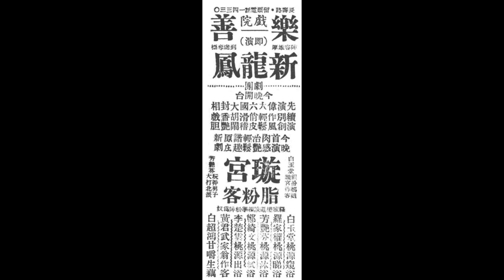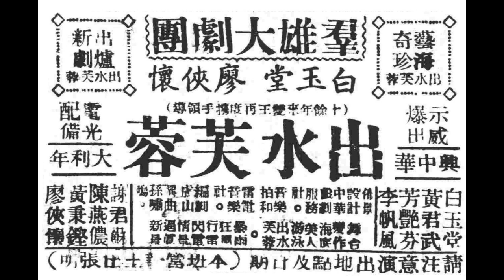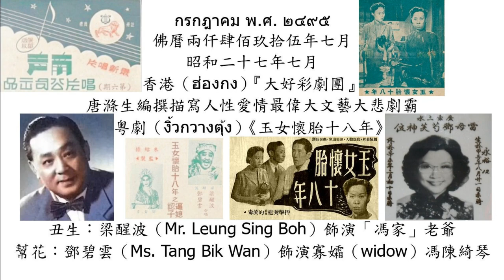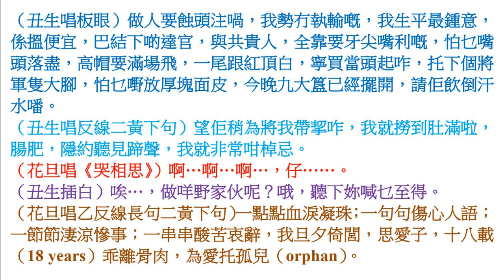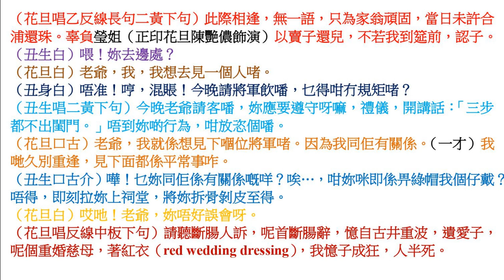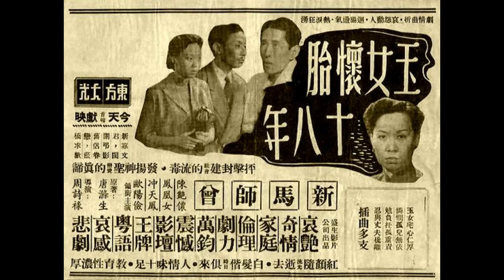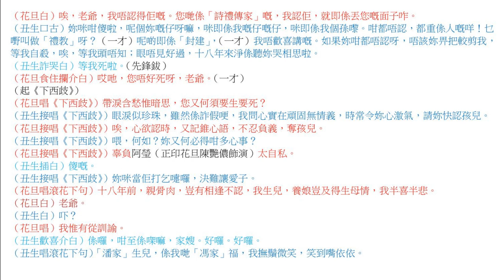梁醒波、鄧碧雲《玉女懷胎十八年》之《逼媳認子》，南聲唱片（Nam Sing Record）第六期（bought in January, 1953）。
◎中華民國四十四年二月十八日，星期五（18th February, 1955, Friday），石叻（Singapore）《星洲日報（Sin Chew Jit Poh）》，第六版，本埠新聞二。
南聲粵語唱片，新片運抵本坡。
本坡『義發唱機唱片行』總代理之『南聲粵語唱片』，已於日作運抵本坡，是期新片所收錄名曲如下：
任劍輝、紅線女合唱《紅拂女私奔》；梁醒波、新芳艷芬（關婉芬）合唱《小丑情淚》；冼劍麗唱《馬上琵琶》；梁無相、梁無色合唱《拆散並頭鴛》；梅萍、鄭碧影合唱《黛玉魂歸會情僧》；新芳艷芬唱《孟姜女尋夫》；梁醒波、鄧碧雲合唱《玉女懷胎十八年》之《逼媳認子》；廖志偉、伍木蘭合唱《阻街女郎》；冼劍麗唱《花蕊夫人》；馬師曾、紅線女合唱《搭錯線》；羅劍郎、何麗芳、冼劍麗合唱《劍底情鴛》；新何非凡等合唱《楊梅爭寵》；音樂唱片則有《清宮怨》、《憶皇孫》等云。

◎香港（Hong Kong）『南聲唱片公司（Nam Sing Record Company）』第六期出品（sixth production, bought in January, 1953），朱紹操監製；劉東指揮；
音樂名家拍和：
（壹）羅寶生………梵鈴（violin）；
（貳）林兆鎏………色士風（saxophone）；
（叁）劉東………結他（guitar）；
（肆）張漢標………吐林必（trumpet）；
（伍）彭劍峰………班祖（banjo）；
（陸）吳家輝………洋琴（Chinese hammered dulcimer）；
（柒）鄧志明………三弦（three-stringed lute）；
（捌）葉細………橫簫（horizontal flute）；
（玖）黃其浩………掌板揸竹
（拾）簡鏡………鑼（gong）；
（拾壹）文全………鈸（cymbals）；
（拾貳）黃北海………勾鑼（hanged gong）。

◎中華民國四十一年七月，『大好彩劇團』：黃千歲、陳艷儂、麥炳榮、「武探花」陳燕棠、張醒非、梁醒波、盧啟光、婉笑蘭。
◎九龍『普慶戲院』，票房電話：57276。中華民國四十一年七月十八日至廿日，星期五至星期日（18th to 20th July, 1952, Friday to Sunday），連續三晚獻演。
◎香港『高陞大戲園』，留票處電話：27139。中華民國四十一年七月廿四日至廿七日，星期四至星期日（24th to 27th July, 1952, Thursday to Sunday），連續四晚好公演。
全劇分六大場：
第一場，重婚；第二場，省親；第三場，憶子；第四場，榮歸；第五場，認母；第六場，爭子。
陳艷儂主唱《惆悵石榴紅》；鄧碧雲唱《托兒寧許不相還》；黃千歲主唱《原來我誤卿》；陳燕棠唱《一葉梧飄驚素秋》。
託珠託寶託金銀，豈及倉皇許孽根？金銀珠寶還時易，一聽還兒淚滿襟，擲下驕兒作曳蟬，拿來偷至閉窗簾，姐為驕兒心有寄，我為驕兒負華年。

◎香港『新舞臺戲院』、『新世界戲院』、『東樂戲院』、『環球戲院』、『第一新戲院』、『國際戲院』，即日中華民國四十三年二月廿六日，星期五（26th February, 1954, Friday），香港六大戲院盛大獻映，『盛生影業公司』首部創業鉅鑄；『嶺光影業公司』發行，必然佳片。舞臺戲寶，苦情片皇。舞臺戲寶搬上銀幕，家庭倫理，最富人情味的大悲劇《玉女懷胎十八年》，出場序：陳艷儂、新馬師曾、鳳凰女、沖天鳳（溫盛軒）、歐陽儉，五大紅伶主演 。香港『麗的呼聲（Rediffusion）』，中華民國四十三年二月廿五日，星期四，下午一時四十五分至二時（1:45 p.m. to 2:00 p.m. on 25th February, 1954, Thursday），特別商請本片男、女主角新馬師曾、陳艷儂播唱本片主題曲，請觀眾注意收聽。名曲八支，感人肺腑，動人心弦，賺人熱淚。戲中有戲，大戲一幕《 梁山伯夢會祝英台》，皇牌悲劇，看過大戲，請看電影，未看大戲，必看本片，原著唐滌生，中華民國四十二年代表作品；編劇李晨風繼《春》之後又一悉心力作；導演周詩祿繼《一年一度燕歸來之後》又一名作；潘一帆撰本片插曲。新馬師曾一人分飾兩角，在銀幕初次打北派。發揚母愛偉大，全港婦女必看。 紅顏已隨流光逝去，白髮偕時日與俱來。

◎石叻（Singapore）『東方戲院（Oriental Theatre）』、『大光戲院（Grand Theatre）』今天中華民國四十三年三月廿日，星期六（20th March, 1954, Saturday）首輪獻映，香港『盛生影片公司』出品，哀艷奇情，家庭倫理，劇力萬鈞，震撼影壇，皇牌粵語哀感悲劇《玉女懷胎十八年》，劇情曲折，哀怨動人，迴腸蕩氣，熱淚狂湧。玉女宅心仁厚，憐憫孤兒無依，勉負託孤重責，忍與丈夫仳離，插曲多支， 新寡文君，閨閣吊影，舊侶眷戀，藍橋求歡。評擊封建社會的流毒，發揚神聖戀愛的真諦。 新馬師曾、陳艷儂、鳳凰女、沖天鳳（溫盛軒）、歐陽儉領銜主演 ，沖天鳳（溫盛軒）監製；唐滌生原著；李晨風編劇；周詩祿導演。紅顏隨流光逝去，白髮偕時日俱來，人情味十足，教育性濃厚。潘一帆撰本片插曲，名曲八支，感人肺腑，動人心弦，賺人眼淚。
新馬師曾獨唱《思母曲》；
陳艷儂獨唱《搖籃曲》；
新馬師曾、陳艷儂合唱《遊園樂》；
新馬師曾、陳艷儂合演戲中戲《梁山伯夢會祝英臺》；
沖天鳳（溫盛軒）獨唱《憂懷》。

冰瑩有愛人呂賓虹（新馬師曾先飾）經營戲服店，微有所穫，欲與冰瑩結婚，冰瑩亦會意，因將其情告綺琴，辭去「潘家」職位，來賓虹店中助理店務，並籌備婚事。
有一天，馮至「潘家」，為潘夫婦發覺，一怒之下，將綺琴逐出家門，經翰笙交涉，得聞孤兒孝慈，於是兩人共議進行結婚，但「馮家」亦是所謂書香門第，不容許兒子娶再染婦人，於是逼得向冰瑩要求協助暫時代撫養孝慈，一俟徵得「馮家」翁姑回心轉意，始來領回孝慈，冰瑩感於同學情義，且孝慈亦依依不捨，活潑可愛，毅然答妥所請，但約以月為限期，因賓虹以婚期不能再延誤也。
綺琴偕翰笙至「馮家」，偽稱係名門淑媛黃花少女，「馮家」老夫婦深信不疑，乃結姻好。婚後，綺琴思兒情切，鬱鬱不樂，奈何翁姑頑固，不敢將內情相告。時過境遷，綺琴因思兒成疾，而冰瑩久候綺琴夫婦不來，賓虹屢催結婚，乃按址將送上門來，綺琴見孝慈回來，芳心安慰，欲假詞收為育子，以瞞馮老耳目，但馮老為少年夫妻，何患無子，堅持不許，並促冰瑩攜子離去，冰瑩處此形勢格局，只得背負孤兒離開「馮家」，臨行告綺琴對撫此兒終老，綺琴無可奈何，含淚送別。
冰瑩攜孝慈回店，賓虹大為不滿，聲稱冰瑩如不將此兒送入孤兒院，則好各走各路，冰瑩進退兩難，欲就賓虹意見，而孝慈哀啼不願分離，結果，冰瑩下大決心，與賓虹分手，帶孝慈回鄉，渡其孤苦生活。
十八年後，孝慈長大了，新馬師曾後飾，聰明異常，熱情戲劇，冰瑩故是老手，乃訓之，教之，導之。
一天，某孤兒院籌款，因慕孝慈聰明，曲藝超群，乃來商請登臺客串一齣大戲《梁山伯夢會祝英臺》，孝慈得母意，乃答妥登臺，登臺之夕，冰瑩親自照拂孝慈，無微不至。詎料，此時原定女主角因故失場，主事走投無路，請求冰瑩仗義相助，化妝燈臺合演，結果成績美滿，大受觀眾讚許，孝慈一舉成名。是綺琴夫婦偕翁姑，正在臺下看戲，仰慕孝慈聲藝，特請飲宴，席間互通姓名，綺琴始知此係自己親生兒子，情不自禁抱孝慈大哭，眾均愕然，綺琴夫婦乃白十八年前內幕，但孝慈不知底細，不敢相認，要冰瑩親自解釋，綺琴迫不及待，偕翰笙親自按址訪問冰瑩，冰瑩以十八年茹苦辛，今日欲孝慈去，大大不願，兩人各據一詞，堅持之下，結果鬧上公庭，官判孝慈得認祖歸宗，「馮家」送回冰瑩一筆米飯錢，冰瑩百感交集，聲淚俱下，乃不受分文，要求入孤兒院做保姆。孝慈回轉「馮家」，思念養母，不能忘懷，在夜深月冷之時，高歌《思親曲》，綺琴大為感動，乃著孝慈往尋冰瑩一同來家居住，孝慈欣然前往，詎冰瑩萬念俱灰，不願再提前事，願盡餘年，撫育更廣大，更多數之孤兒，孝慈感覺冰宝人格偉大，亦表示盡力為孤兒服務。

◎「金牌文武生皇」 白玉堂、「舞臺丑生大皇」廖俠懷，十餘年來，雙皇再度攜手領導『群雄大劇團』，本班營業主任張明。
『興中華』全班猛將：白玉堂、黃君武、芳艷芬、李帆風、蔡家斌、王上王、羅瑞龍、歐漢姬。
『大利年』全體健兒：廖俠懷、黃秉鏗、陳燕儂、謝君蘇、羅家鳳、邵飛龍、朱兆汎、梁雪珍。
集兩大名班紅伶於一爐，打破舞臺上十年來的沉寂空氣，把握藝壇上十年來的無上權威。當埋身衫褲，都要來看我班。
新型佈景，電光配備，驚人示威爆出，藝海奇珍，出爐新劇鉅製，香艷纏綿綺膩喜劇《出水芙蓉》，盧山編劇；孫嘯鳴撰曲；『雷電音樂社』音樂拍和；『中華戲劇服務社』佈景設計，舞臺變化作海底水晶宮，千紅萬紫，芙蓉澗，美人出浴景，美人遊泳，出水芙蓉，洗凝脂，脂香粉膩，忽變暴雨狂風，行雷閃電，情景逼真新景。淫意演出，請注意地點及日期：
（甲）省城『中山戲院』，中華民國卅五年七月十三日，星期六（13th July, 1946, Saturday）今晚全市頭臺。
（乙）省城漢民南路『天星戲院』中華民國卅五年八月十一日，星期日（11th August, 1946, Sunday）獻演。

◎廣府（Kwangtung province）省城（Canton）西關（Sai Kwan）長壽路（Cheung Sau Road）『樂善戲院』，留票電話：14330。中華民國卅七年（1948年）即演陣容雄厚，到處奪標，『新龍鳳劇團』，白玉堂、「生紂皇」羅家權、美艷親皇肉彈芳艷芬、鄭綺雯、李楚雲、黃君武、白超鴻。今晚開臺，先演偉大《六國大封相》；續演別創作風，輕鬆俏皮，滑稽胡鬧，香艷戲膽，今晚首演，肉感冶艷，輕鬆諧趣，原裝新劇《璇宮脂粉客》。白玉堂假扮馬姐，璇宮作客；芳艷芬玩弄男子，大打北派；羅家權亂談相學，脂粉陣為奴。
白玉堂桃源窺浴；羅家權桃源睇浴；芳艷芬桃源沐浴；鄭綺雯桃源試浴；李楚雲桃源出浴；黃君武家翁作客；白超鴻甘嚼生藕。

◎觀眾喜歡看「刀馬旦」陳艷儂的紮腳踩沙煲絕技，陳艷儂肥胖總有150磅（68 kg），但是當表演時，卻身輕如燕，她紮了雙腳，如六吋紅菱，把幾隻沙煲叠在一起，一雙腳踏上，不會爆煲，還能表演功架，常搏得觀眾叫好。